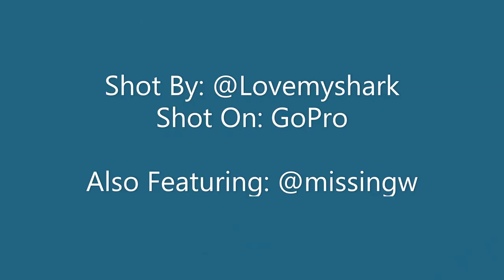Open Water Shark Dive - 022022 - Ocean Addict - Pacific Ocean, Haliewa, Oahu, Hawaii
@lovemyshark and @missingw underwater footage of us and our spirit animals, the amazing pelagic shark experience. It was a sunny day off the coast of Hawaii, no cage, no clouds. Open Water Dive through Ocean Addict. Great crew, highly recommend if comfortable in open water. We swam with close to a dozen sharks this day. Most appeared at 6-8 feet. Such a majestic moment with these beautiful creatures. 10:00am-12:00pm February 20, 2022. Haliewa, Hawaii, Pacific Ocean, 3 miles West of coast. If you visit Oahu, I recommend.